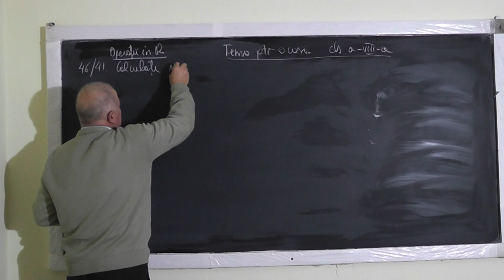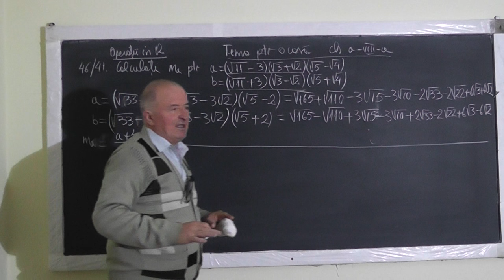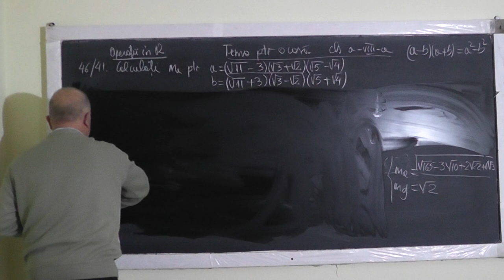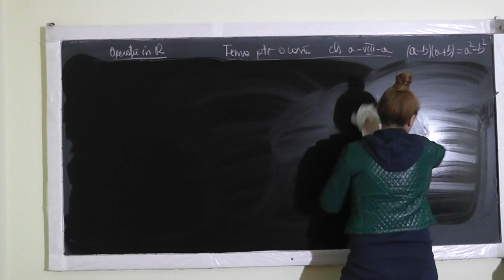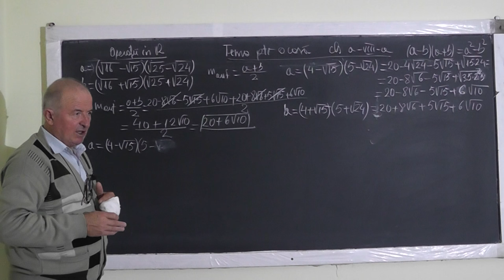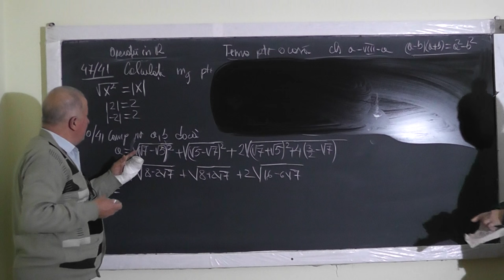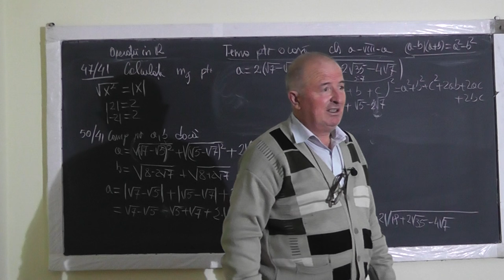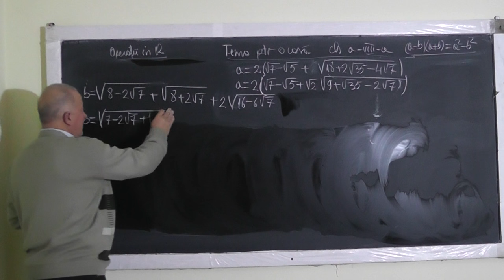1/2 Lectii 1150 - Operatii in R Radicali compusi Modulul Formule de calcul prescurtat - Clasa 8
Aceste lectii sunt sustinute de voi si daca va sunt utile, as aprecia un Like, Share, Comment - In aceasta lectie de matematica pe care o puteti vedea in direct si pe ne ocupam de tema pentru acasa la clasa a VIII-a. Din cuprins: Exercitii cu operatii in R, Reguli de calcul cu radicali, Scoaterea in factor comun, Media aritmetica, media geometrica si relatia dintre ele, Formule de calcul prescurtat, Radicali compusi, Modulul unui numar, Explicitarea modulului. Aceste lectii sunt sustinute de voi si daca va sunt utile, as aprecia un Like, Share, Comment - In aceasta lectie de matematica pe care o puteti vedea in direct si pe ne ocupam de tema pentru acasa la clasa a VIII-a. Din cuprins: Exercitii cu operatii in R, Reguli de calcul cu radicali, Scoaterea in factor comun, Media aritmetica, media geometrica si relatia dintre ele, Formule de calcul prescurtat, Radicali compusi, Modulul unui numar, Explicitarea modulului.